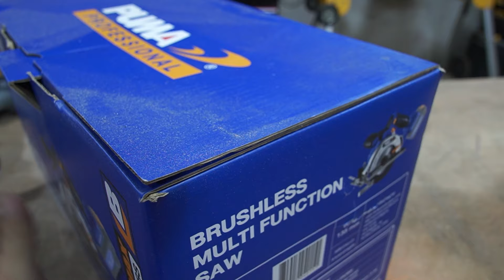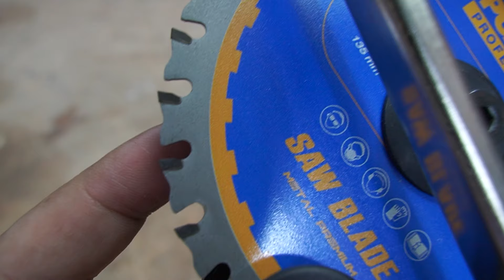รีวิว เลื่อยวงเดือนไร้สาย PUMA PM-S135BL ตัดได้ทั้งไม้ และเหล็ก